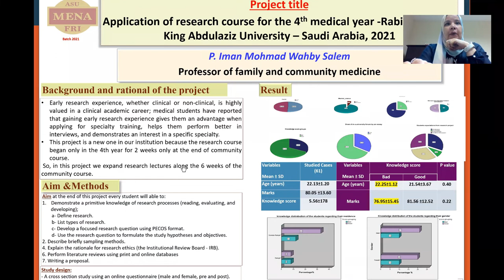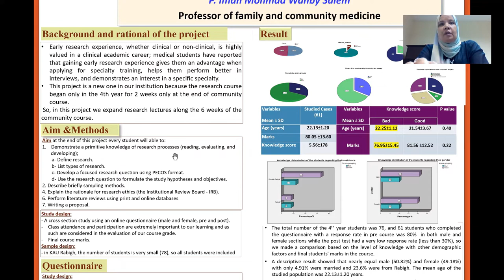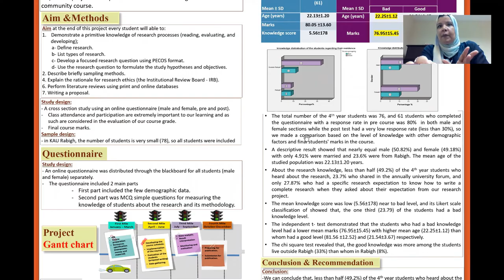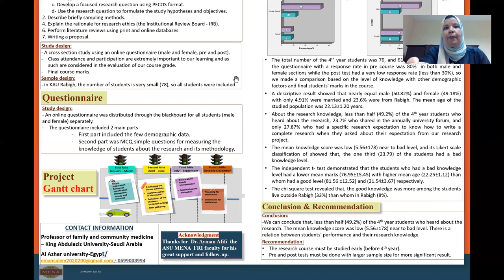Iman Wahby Poster